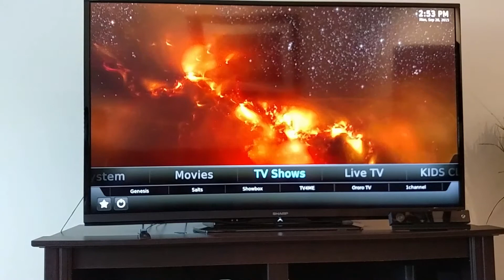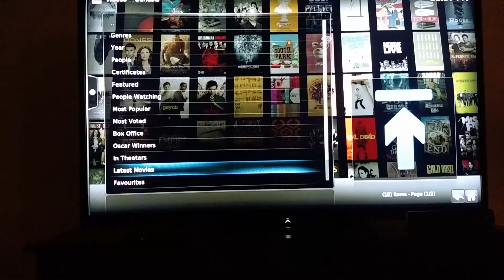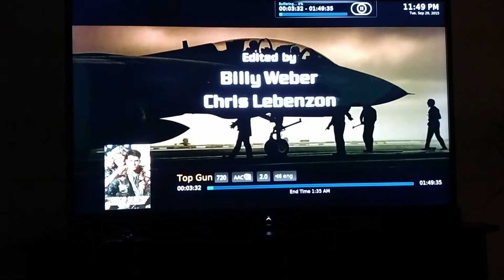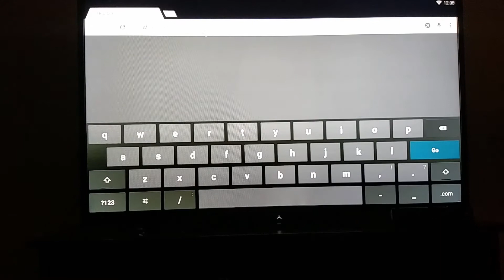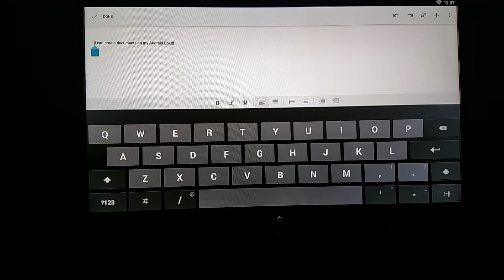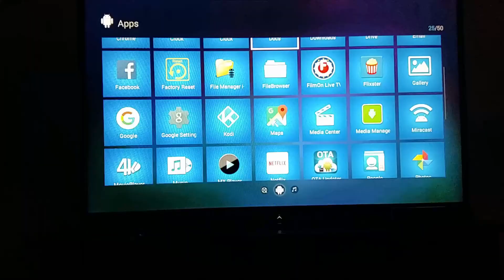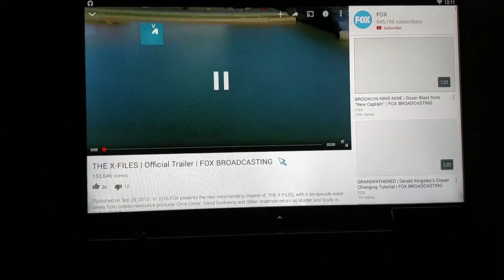Android Box Overview